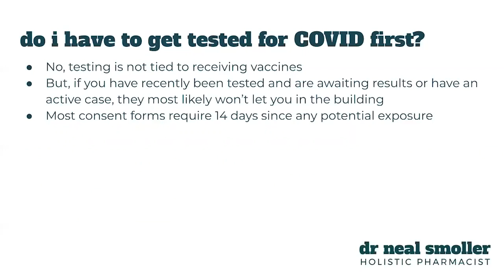Dr. Neal Holistic Pharmacist Explains Getting Tested Before Receiving The Vaccine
Dr. Neal Holistic Pharmacist answers a question many people have about the new vaccine: Do I have to get tested for COVID before getting the vaccine?

This clip was taken from a COVID-19 Vaccine Q&A Webinar Dr. Neal conducted on January 7th, 2021.